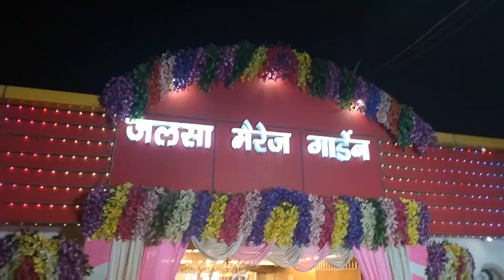Dost ki Shadi me Patna aa gaye | My Best Friend Raushan's Marriage in Patna 😍😍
to aaj hum hain patna me apne best friend Raushan Prakash ki shadi me ...to aap bane rahe is vlog video me aur enjoy kijiye.